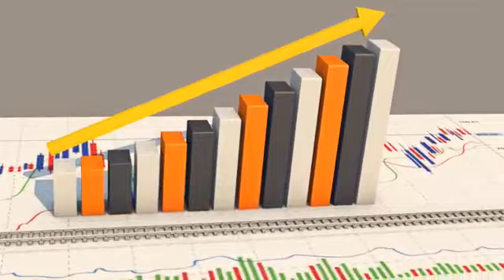Kenya Railway CARGO TRAIN INFORMERCIAL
An informercial on freight operations by Kenya Railways